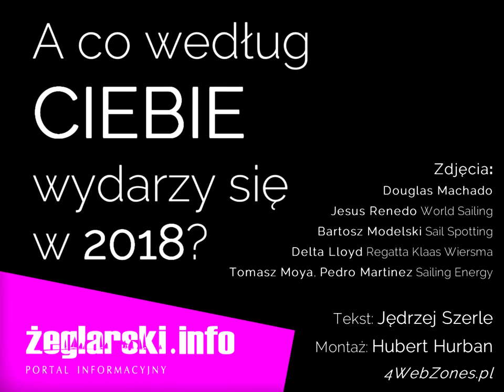Będzie o nich głośno w 2018!